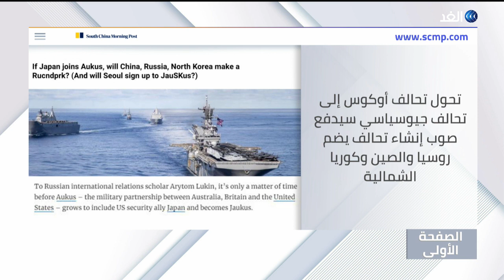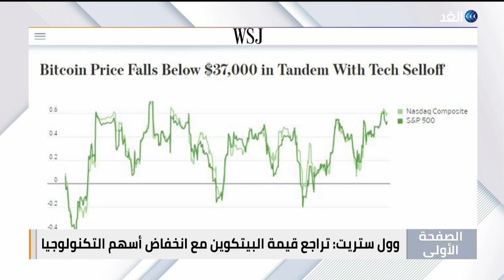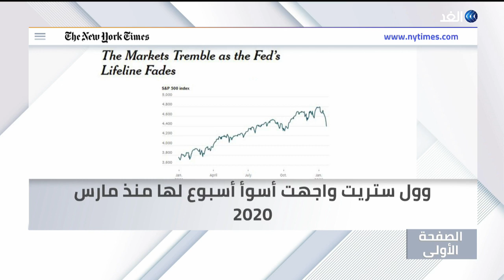تهديدات داعش الإرهابي تعود مجددا.. وعقوبات أمريكية لدرع روسيا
ناقشت حلقة اليوم من برنامج الصفحة_الأولى، تقديم الإعلامية سينار سعيد، العديد من الموضوعات والقضايا التي تصدرت اهتمامات الصحف العالمية، وجاءت أبرزها كالتالي: "وول ستريت جورنال تركز على تجدد تهديدات داعش ومدى قدرة واشنطن على مواجهته، بوليتيكو تستعرض العقوبات الأمريكية القادرة على ردع أي هجوم روسي على أوكرانيا، هل تنضم اليابان لتحالف أوكوس في مقابل حلف روسي صيني كوري شمالي؟؟ سؤال تطرحه ساوث تشاينا مورنينج بوست".